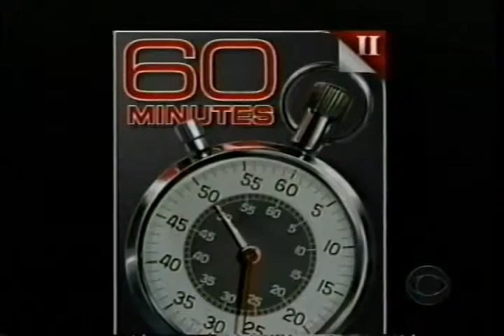Intro to Synaesthesia | Richard Cytowic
Synaesthesia by Richard Cytowic